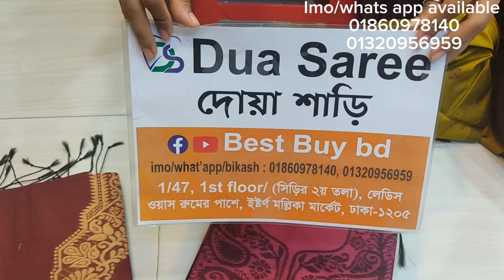ধামাকা অফার♦♥♣গিফট এর জন্য দারুন টাংগাইল জামদানী থ্রি পিস কিনুন।new zamdani three piece.